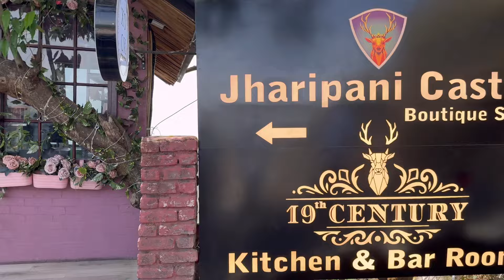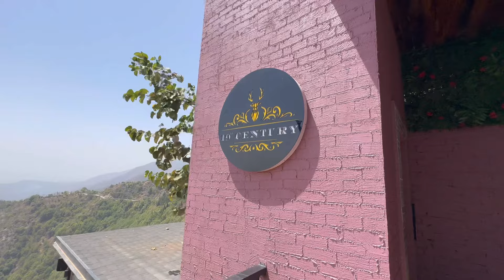Day out in Mussoorie with family - ( jharipani castle) 19th century 🍻🍔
So this vlog is about our visit to this beautiful cafe in jharipani Mussoorie called 19th century 🍔🍾
Beautiful and picturesque location
Amazing and beautiful vibes 😍 lovely place for couples , friends and family ♥️

9/1, Jharipani Rd, Jharipani, Mussoorie, Uttarakhand 248179

Uttarakhand
Mussoorie
Jharipani
Jharipani castle
Mountains
Cafe
Lunch
Family
Family vlog
Food
Food vlog
Food Vlogger
Vlogging
Pizza
Salad
Mocktails
Cocktails
Momos
View
Location
Picturesque